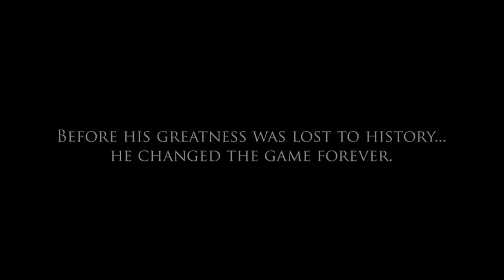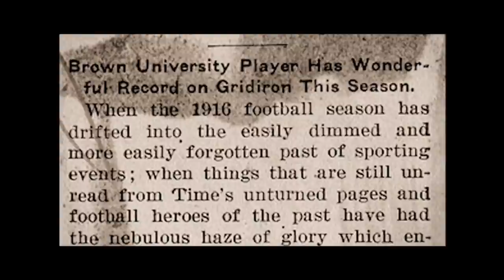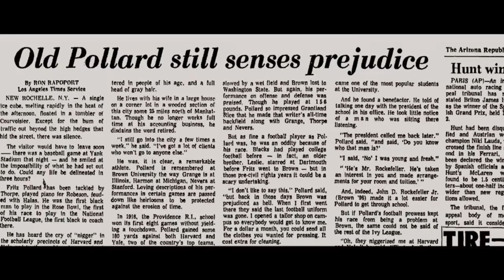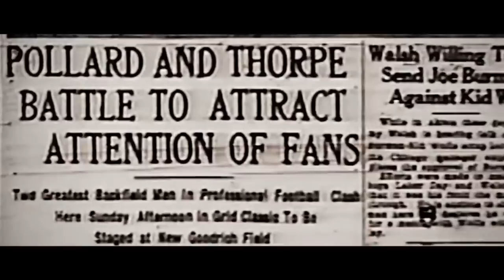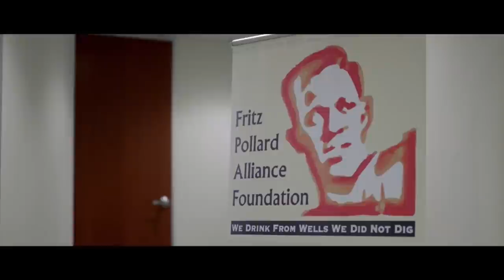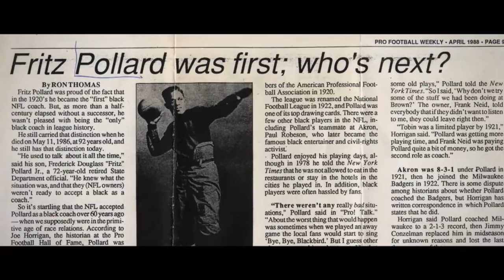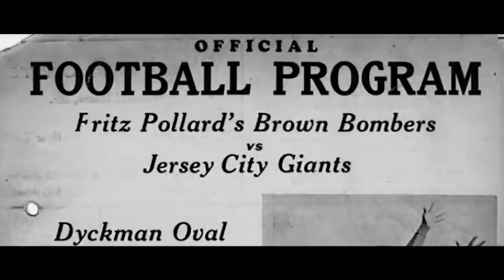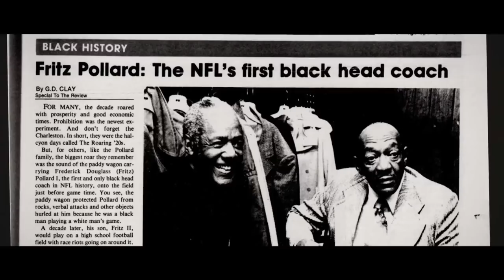Sports & Social Justice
Refusing to be defined by a society that had subjugated African Americans for centuries, Frederick Douglas “Fritz” Pollard defied the odds to become the first African American head coach in the National Football League.

His story is just one example of how the world of sports often is a microcosm of society and the role leagues and athletes have in dismantling structural inequalities.

Join us on Thursday, June 18 at 5 P.M. ET for a special screening of Fritz Pollard: A Forgotten Man, followed by a town hall discussion, moderated by sportscaster Mike Hill, with current and former NFL Players at 6 P.M. ET.